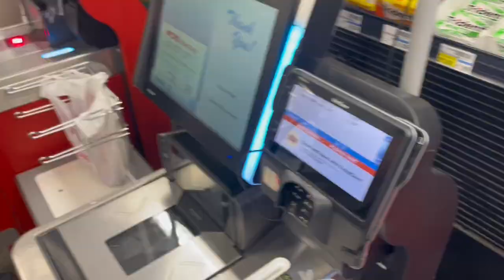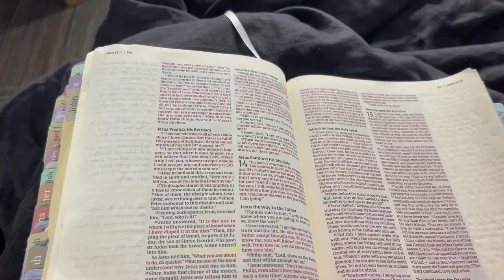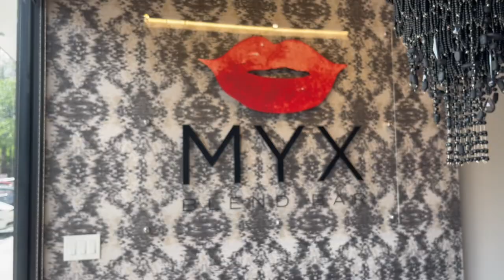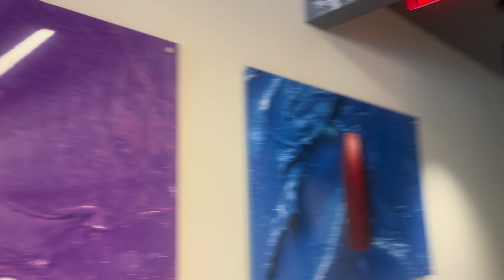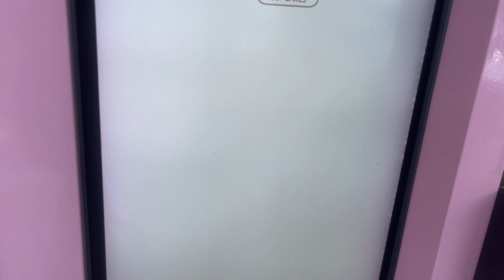HOUSTON VLOG (PART 1) | It’s A Girls Thing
Hey, Girlies & Guys

S U S C R I B E
to become a part of our community!

W I T H
U S !